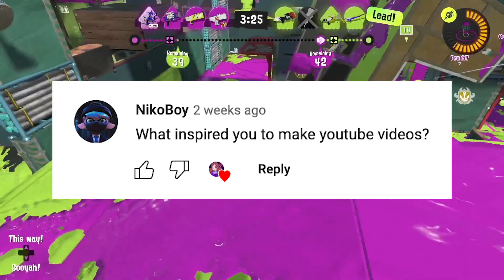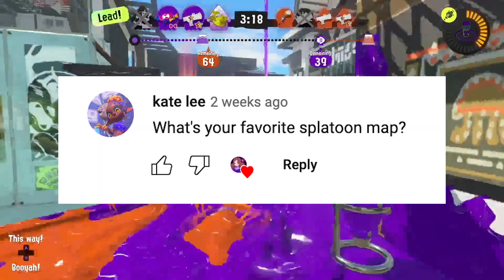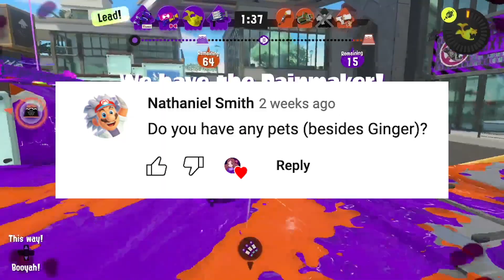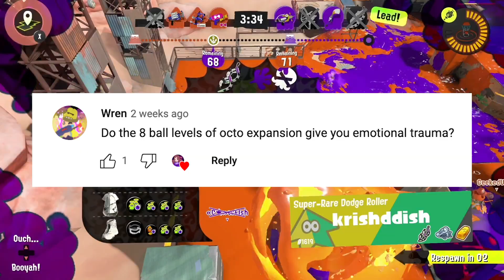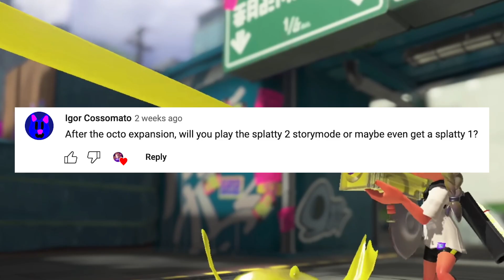Answering some of your questions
SPLATOON 3 GAME DESCRIPTION
Enter the Splatlands, a sun-scorched desert inhabited by battle-hardened Inklings and Octolings. Splatsville, the city of chaos, is the adrenaline-fueled heart of this dusty wasteland. Even in this desolate environment, Turf War* reigns supreme and battles rage in new stages located in the surrounding wilds. Dynamic new moves help these fighters dodge attacks and cover more ground, along with a new bow-shaped weapon to sling ink. Join Agent 3 in a fight against the unruly Octarians in story mode. Discover the secrets of Alterna, the Fuzzy Ooze, and how they connect to the mode's theme, "Return of the Mammalians.” Team up and fend off waves of dangerous Salmonid bosses in the next iteration of Salmon Run*, a co-op mode with fresh new features.

GAME INFO
Name: Splatoon 3
Developer: Nintendo EPD
Publisher: Nintendo
Platforms: Nintendo Switch
Release Date: September 9, 2022

0:00 Intro
0:18 Question 1
1:21 Question 2
1:57 Question 3
3:14 Question 4
5:50 Question 5
6:16 Question 6
7:37 Question 7
9:19 Question 8
10:53 Question 9
12:29 Question 10
13:06 Question 11
13:37 Question 12
16:32 Question 13
18:03 Question 14
18:58 Question 15
19:32 Question 16